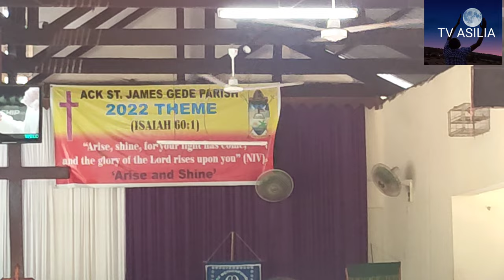HARUS DENA NA SHIRO GILGIL TO GEDE😃, BANGO, ZEGEDEE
happy and successful wedding @tvasilia